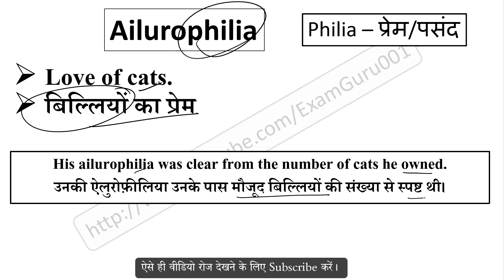Ailurophilia meaning in Hindi // Explained Ailurophilia With Using Sentence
Ailurophilia का हिंदी में अर्थ,
Meaning of Ailurophilia in hindi,
Ailurophilia word kya hai,
Ailurophilia word ka hindi me matlab,
Ailurophilia word ka sentence me use,
Ailurophilia word ke bare me janiya,
Ailurophilia vocabulary meaning,
Ailurophilia word pronunciation,
sentence using philia root word,
philia root word meaning,